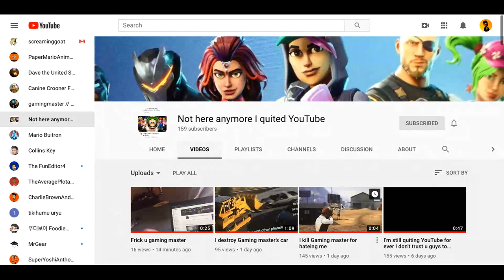THE MADGAMER Exposed